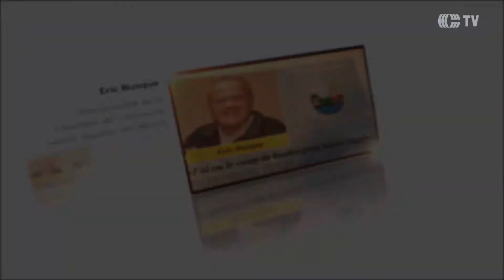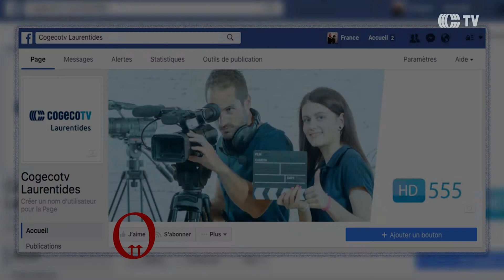Éric Busque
Notre coup de coeur cette semaine à Rendez-vous : Éric Busque. On parle de son parcours dans les journaux. Rien de banal, originaire de la Beauce, il a étudié à Ottawa et s'est établi dans les Laurentides. Pendant 33 ans, il a livré des nouvelles dans la région. Son implication dans la communauté de la région de Sainte-Agathe est grande...